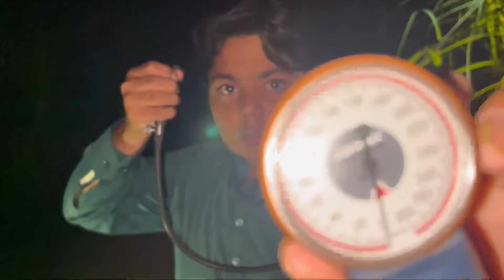ASMR Cranial Nerve Exam